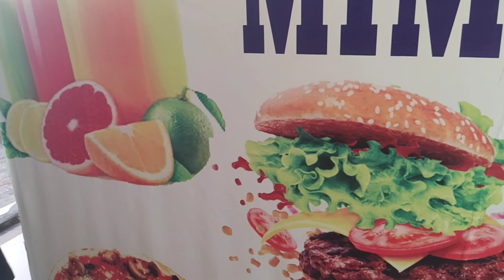🛑pizza 🍕🍕 Hala kanan hojjadhe nyaadhe👌na kajelchise